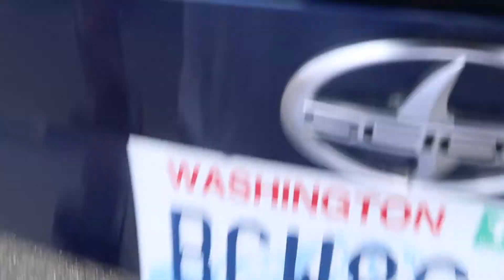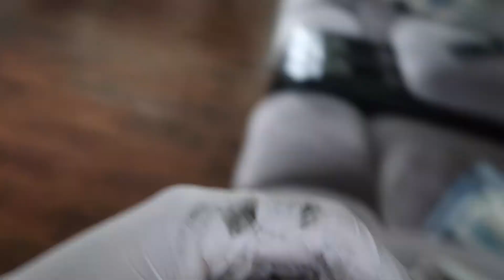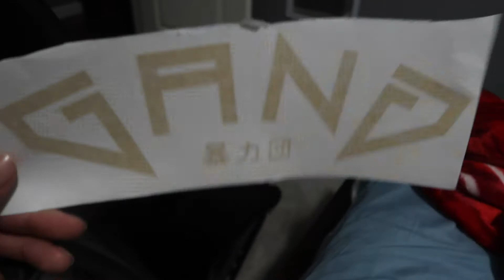NEW CAR!! \ FINALLY FIXED MY CAR!! | VLOG #100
John's: @static_sanchez
Andrea's: @ibet_xo
Our YouTube IG: @itsandreaandjohn